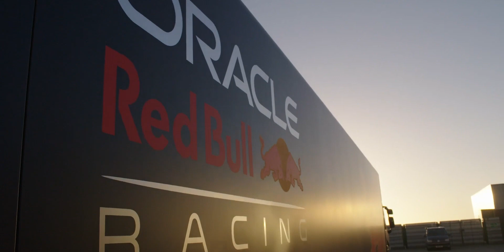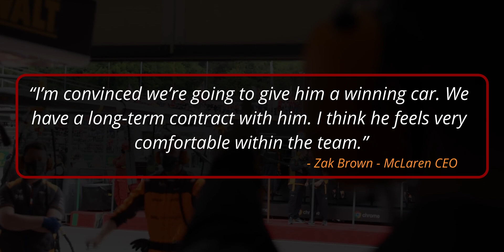Should Lando Norris Leave McLaren? - F1 NEWS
Sky Sports pundits have recently urged Red Bull to replace Sergio Perez with future star Lando Norris. So what does McLaren think about this? That’s what we’ll find out in this video, let’s get started.

Equipment:
- Laptop: Microsoft Surface Pro 6
- Mic: Samson G-Track Pro
- Editor: Davinci Resolve 16